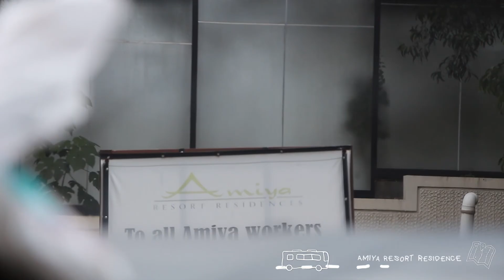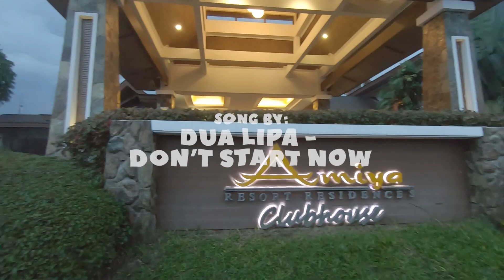Summer Bonding 2019 - Part Two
Correction: the first destination was at "Villa de Mercedes" instead of "Amiya Residence Resort" which can be seen on the last destination.
Sorry for the mild error, hihi.

Videographer: Julia Alyssa Baring
Editor: Julia Alyssa Baring